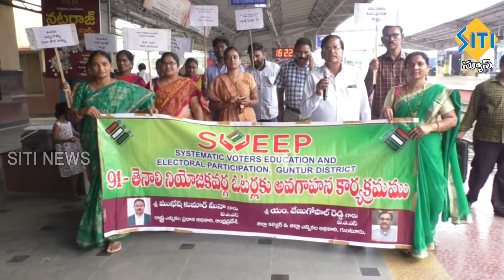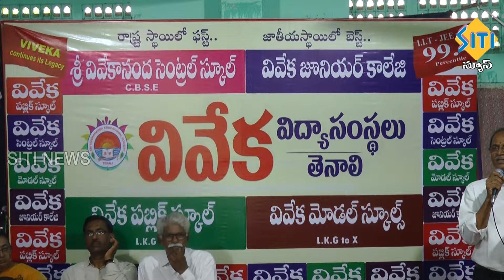TENALI SITI NEWS - 12/04/2024 - 7 30 PM PART - 1